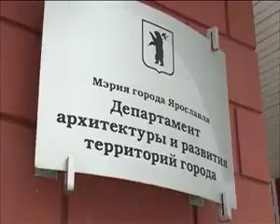2012 03 12 pravila zastroyki 8